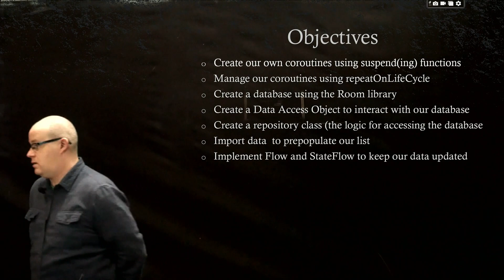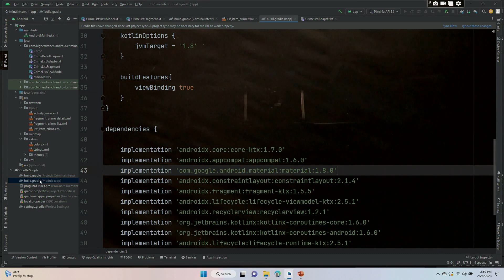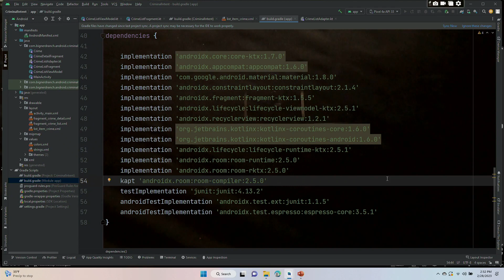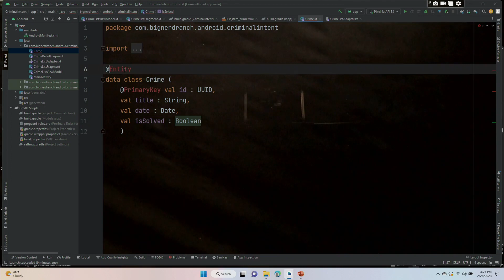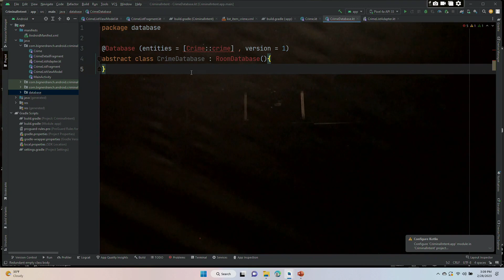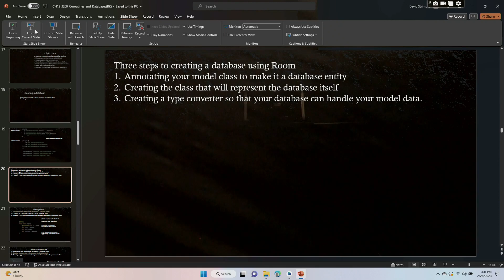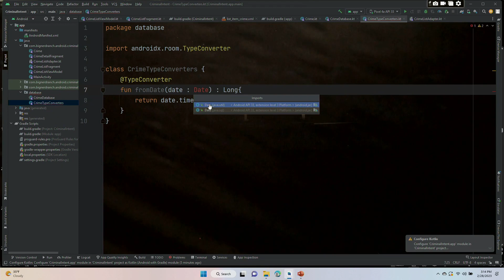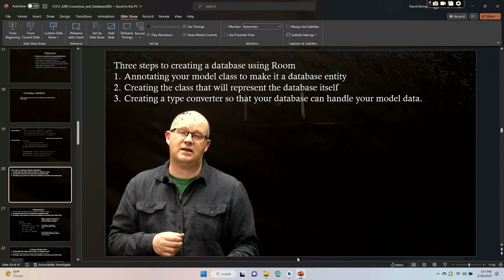Ch12 Part3 Creating a Database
Big Nerd Ranch Android Development
Chapter 12, Part 3
Creating a Database